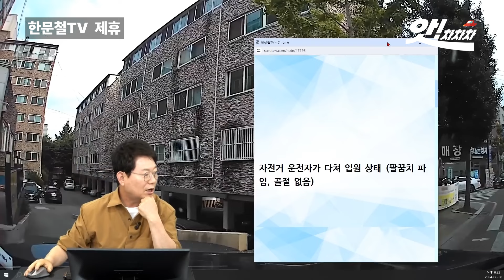바람과 함께 사라진 자전거?...이럴 경우 운전자 책임이 있나요?